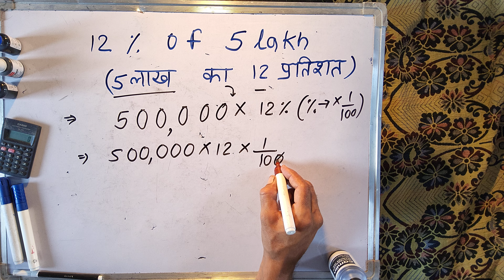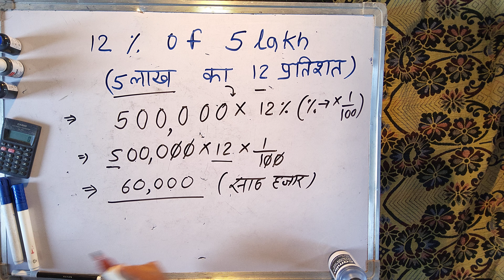5 Lakh ka 12 percent kitna hoga | 12% Of 5 Lakh | percentage | Hindi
5 लाख का 12 प्रतिशत कितना होता है |
percentage kaise nikale,
percentage calculator,
percent kaise nikale,
percentage,